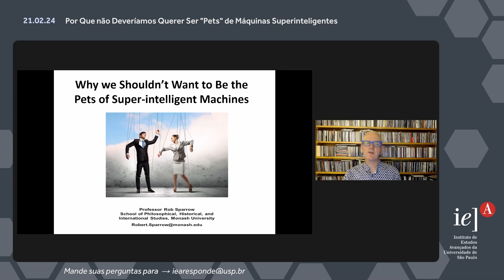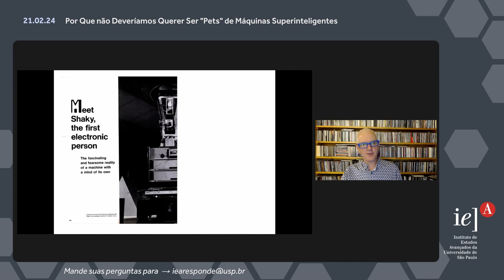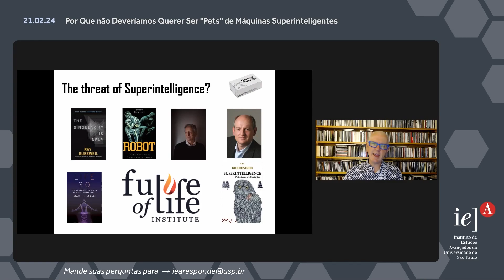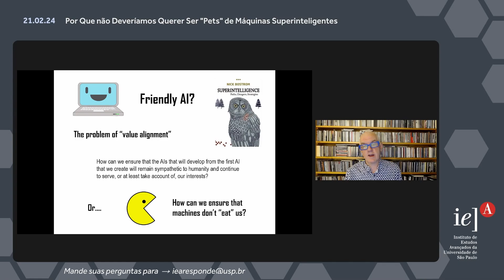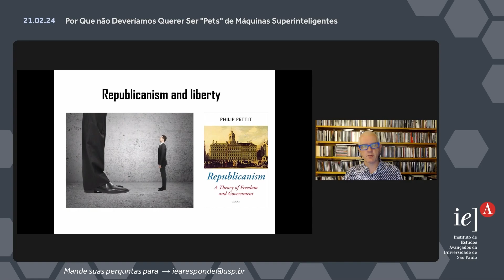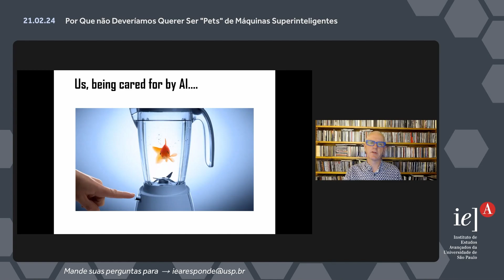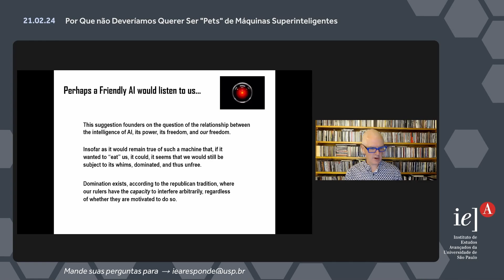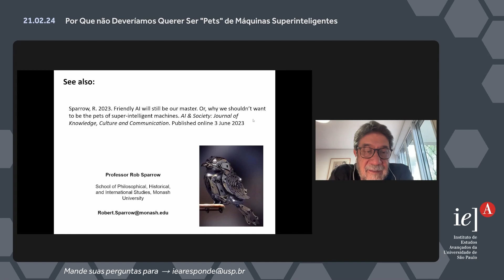Por Que não Deveríamos Querer Ser "Pets" de Máquinas Superinteligentes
Esta conferência de Robert Sparrow se baseia na filosofia “neo-republicana” de Philip Pettit para argumentar que resolver o problema da IA amigável não mudaria o fato de que o advento da IA superinteligente seria desastroso para a humanidade, em virtude de nos tornar escravos de máquinas.
Uma ideia fundamental da tradição republicana é que a liberdade exige um certo tipo de igualdade.
Enquanto a IA tiver o poder de interferir nas escolhas da humanidade, e a capacidade de o fazer sem referência aos nossos interesses, então dominar-nos-á e, portanto, tornar-nos-á não-livres. Os animais de estimação de donos gentis ainda são animais de estimação, o que não é um status que a humanidade deveria adotar.

Abertura e comentários:
Virgílio Almeida (titular da Cátedra Oscar Sala)

Exposição:
Robert Sparrow (Monash University)

Moderação:
Elen Nas (IEA-USP)